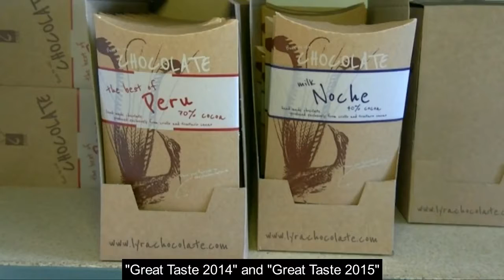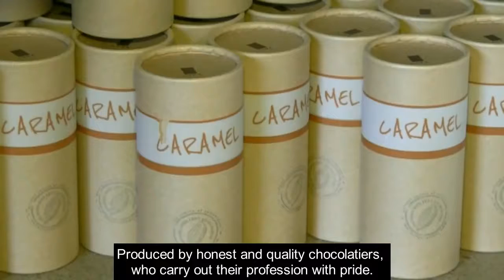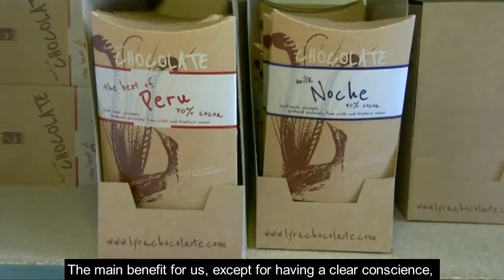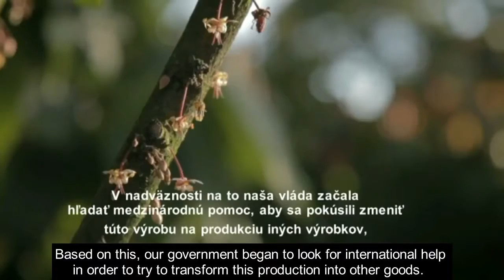Lyra Chocolate - słodko i solidarnie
Działająca w słowackiej Nitrze wytwórnia czekolady Lyra Chocolate nie tylko dba o dostawców kakao z globalnego Południa, ale również wykorzystuje część zysków do wspierania lokalnej społeczności.